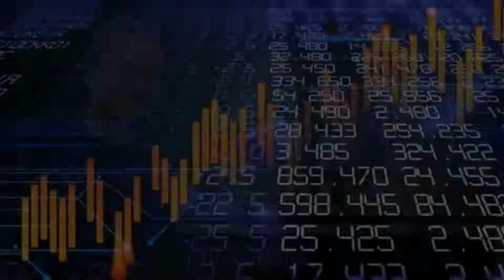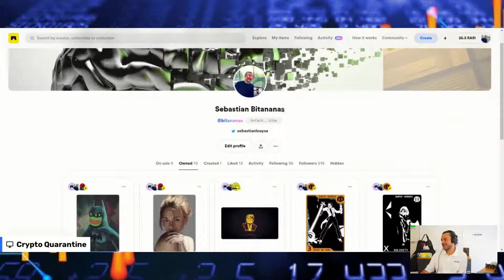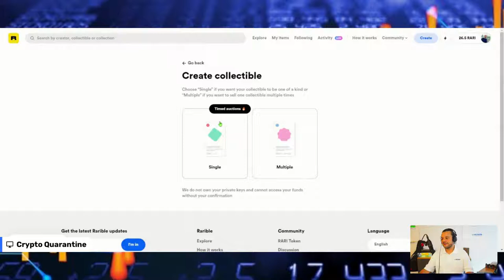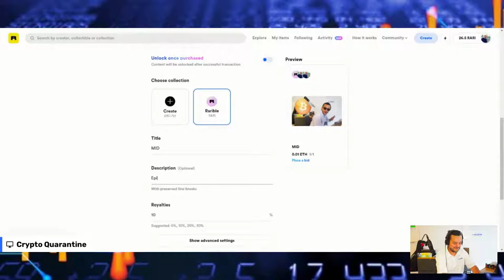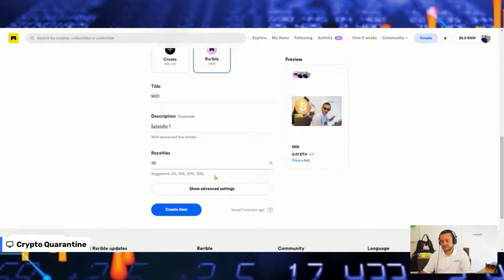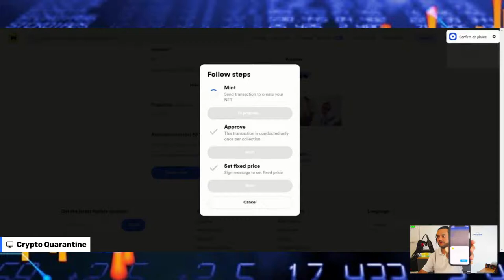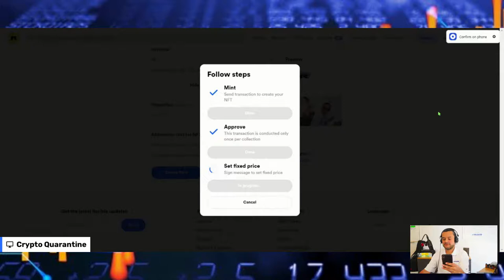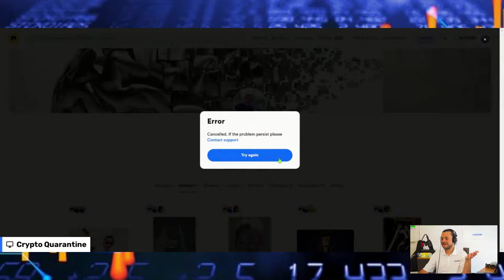BLOCKCHAIN - Como cambia el mundo con los NFTs -Bitcoin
Sebastian nos da su opinion sobre que es un NFT y hacia donde va esta tecnologia.

codigo:  sebastianloaysa